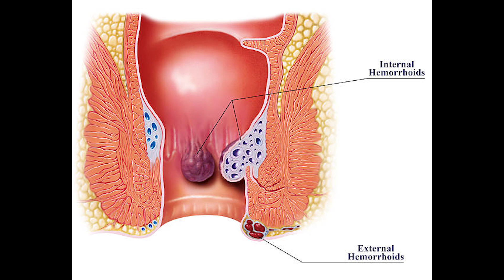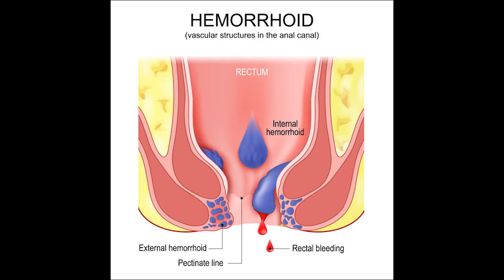අර්ශස් සැත්කම් නොකර සුවකරගන්න - Hemorrhoids treatments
අර්ශස් සැත්කම් නොකර සුවකරගන්න

රෝගය නිසා ජීවිත හානිය අවම වූ නමුත් රෝගය පවතින කාලය පුරාම දුක් විඳීමට සිදුවන රෝගයකි 'අර්ශස්' මළ බද්ධය, වාඩිවී දුර ගමන් යාම, ජලය අඩුවෙන් පානය කිරීම, බොහෝ වේලා වාඩිවී ඩිටීම, සීතල ස්ථාන වල බොහෝ වේලා වාඩිවී සිටීම, උෂ්ණ අධික ආහාර අධිකව ගැනීම ආදී හේතු නිසා ඇතිවන දේශීය සහ ආයුර්වේද ප්‍රතිකාර මගින් සුවකර ගැනීමට හැකි රෝගයකි,

නොදැනුවත්කම සහ ලැජ්ජාව නිසා ප්‍රතිකාර සඳහා යොමු නොවීමෙන් උත්සන්න කරගන්න මෙම රෝගය ගැන සවිස්තරාත්මකව අද කතා කරමු..

Understanding Hemorrhoids

"In this informative video, we delve deep into the topic of hemorrhoids. Learn about the causes, symptoms, and various treatment options available for this common health issue. We provide valuable insights and tips to help you manage and prevent hemorrhoids effectively.